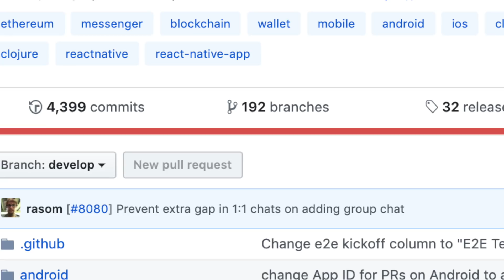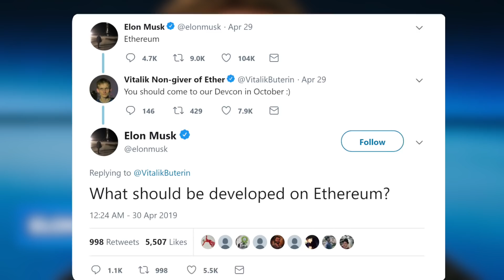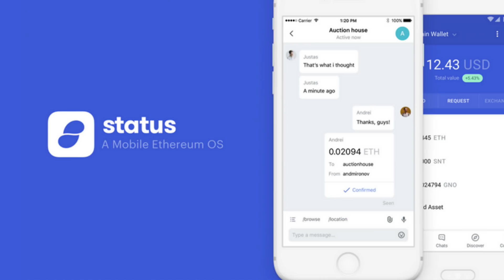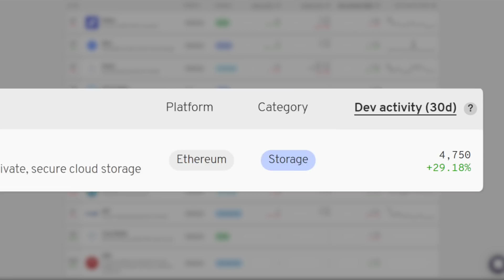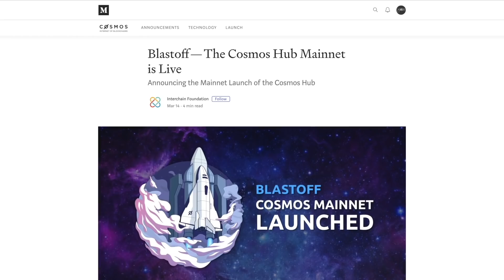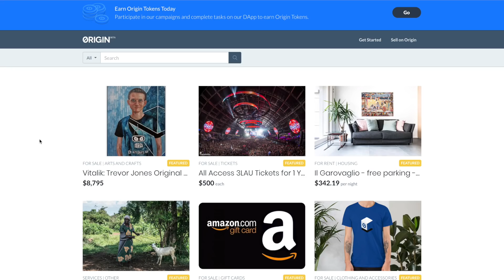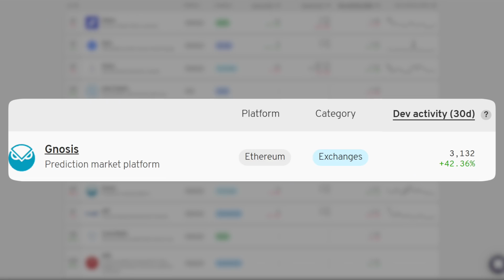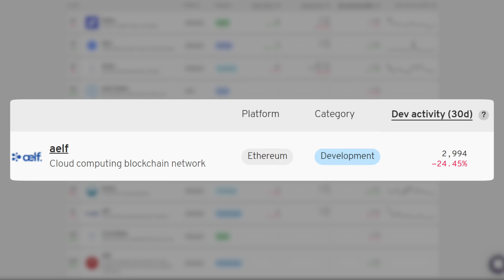Top 10 Cryptos Ranked By (Developer GitHub Activity)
Which crypto projects are actually building in the bottom of this market? Which teams are dedicated to putting out what their whitepaper said? Today Chico Crypto takes a look at Github developer activity and ranks the top 10 cryptos based on 30 day developer activity. Who made the list? Tune in to find out!

⏰ Time Stamps ⏰
00:08 Introduction: John McClane & Top Projects
01:59 16 Out Of The Top 20 Projects Based On Developer Activity Come From The Ethereum Ecosystem
03:05 Number 1 Project
03:35 Number 2 Project
04:07 Number 3 Project
04:40 Number 4 Project
05:13 Number 5 Project
06:38 Number 6 Project
07:26 Number 7 Project
07:57 Number 8 Project
08:36 Number 9 Project
09:09 Number 10 Project
09:40 Conclusion

BTC 3ArFPC5ik9tBy8ART6R2X59qiNXatw5EAG
ETH  0xF1d402C0175a9fa80dD770e82fa0BD50FDab0EbD